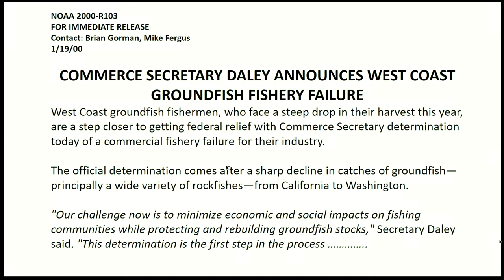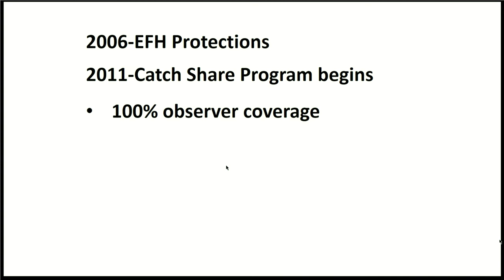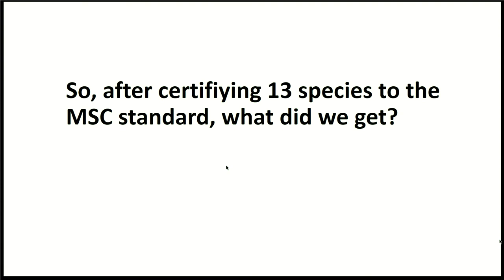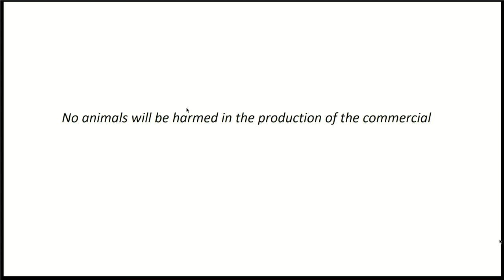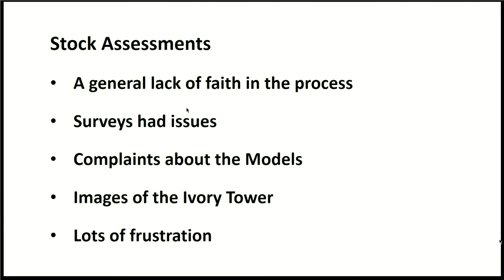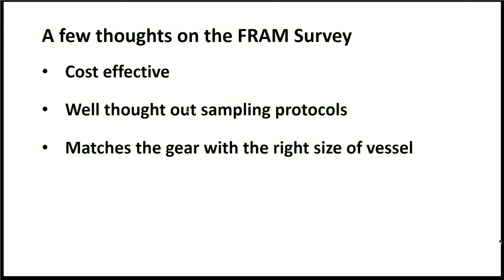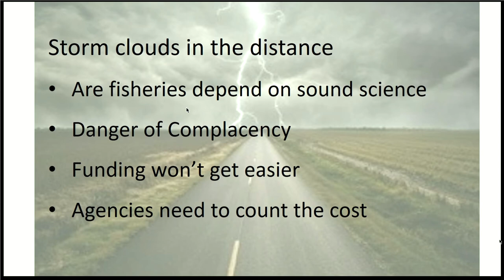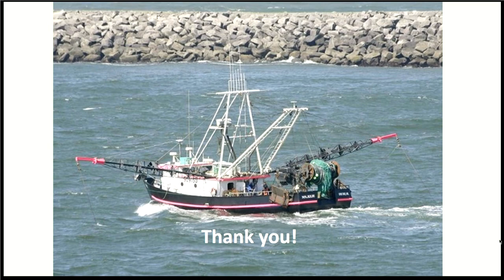HMSC Research Seminar May 30, 2019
Brad Pettinger
An Industry Perspective On West Coast Groundfish